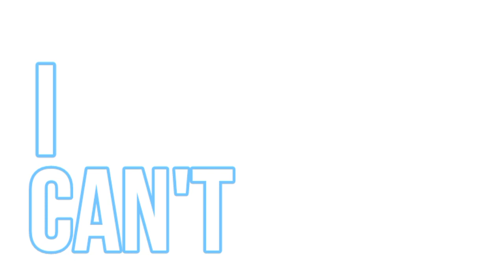Paano Paliguan ang mga Pusang Pinoy?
Apat na pusang pinoy o "puspin" ang aking paliliguan sa videong ito.